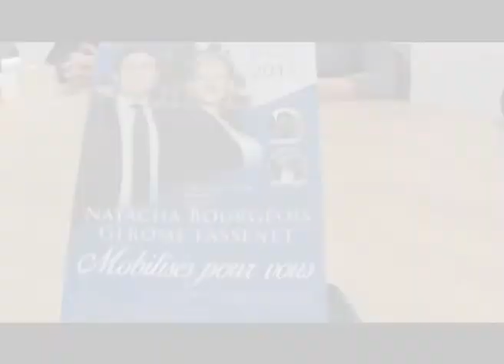Merci !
Tout simplement merci pour cette campagne et pour cette magnifique victoire !!! A très bientôt sur le terrain.
Natacha et Gérôme.